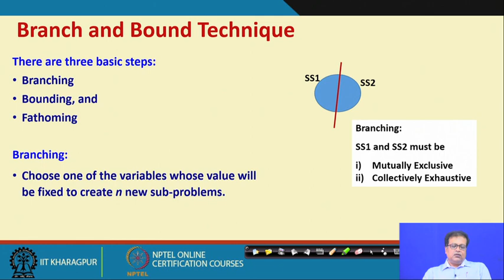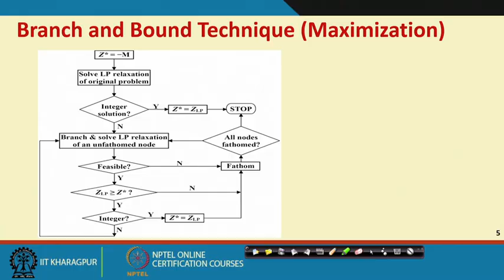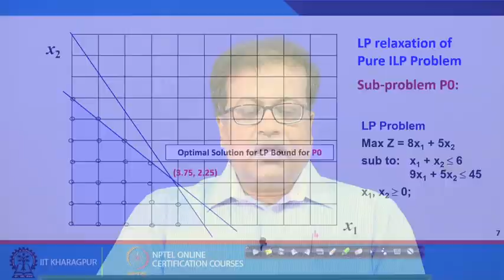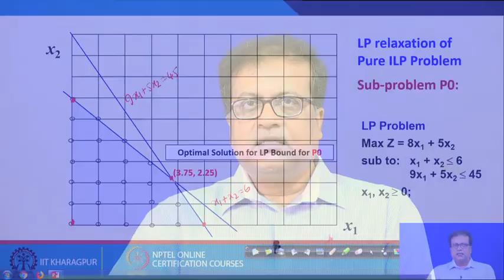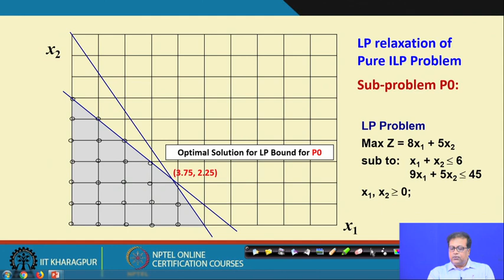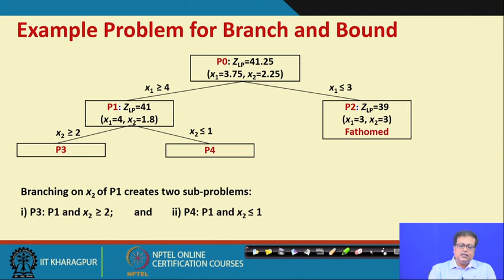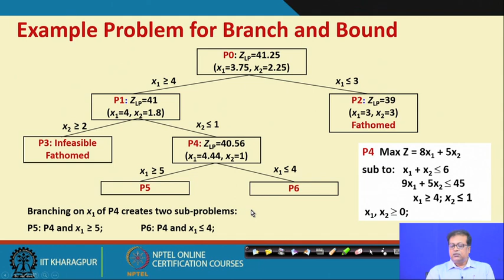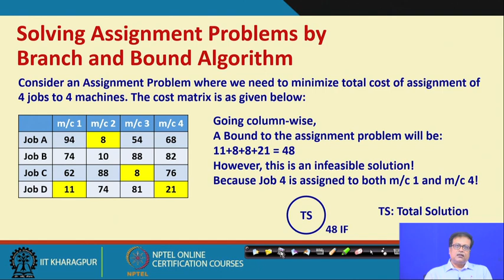Lecture 17 : Branch and Bound Technique